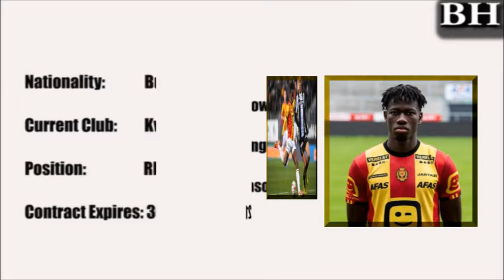Issa Kabore-The Future Of Burkina Faso